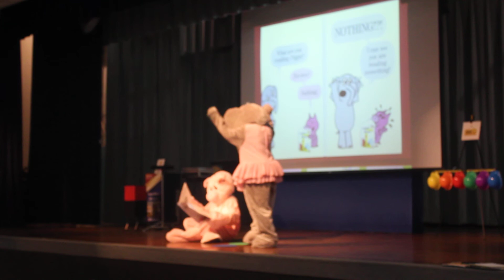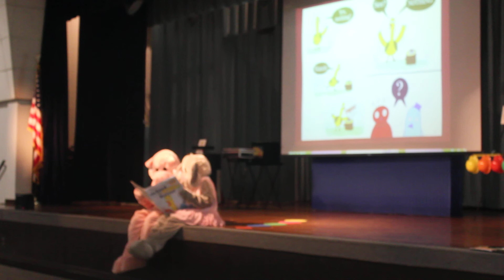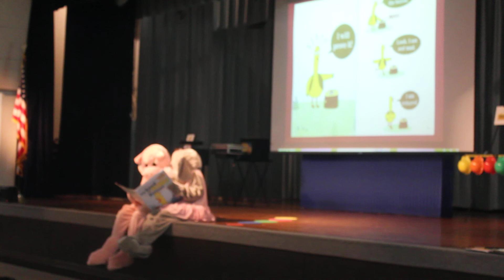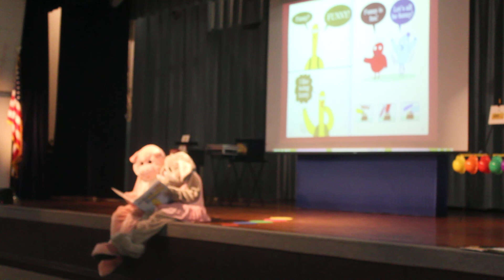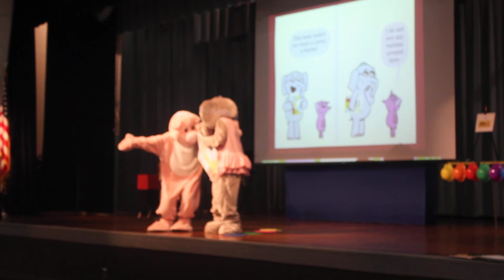Elephant & Piggie read The Good for Nothing Button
Elephant & Piggie read The Good for Nothing Button by Charise Mericle Harper at the Foley Public Library's Summer Reading Program - 22 June 2017  (Sorry for the blurriness of this video, but we hope you will enjoy listening to the story!)